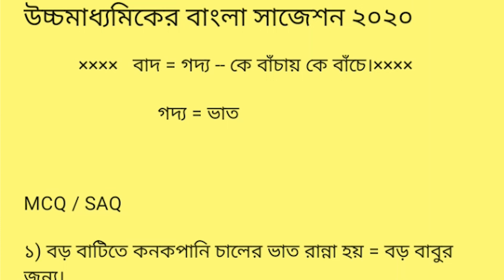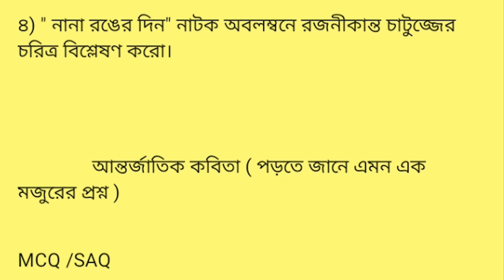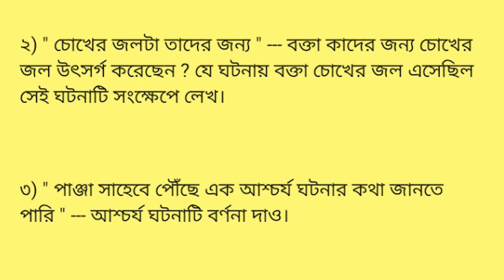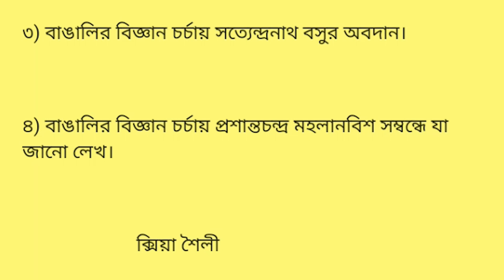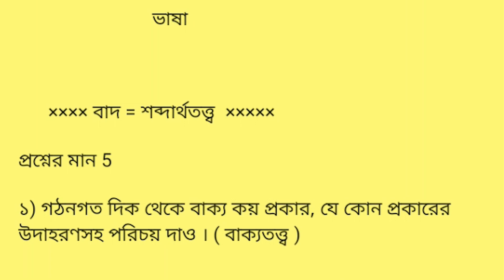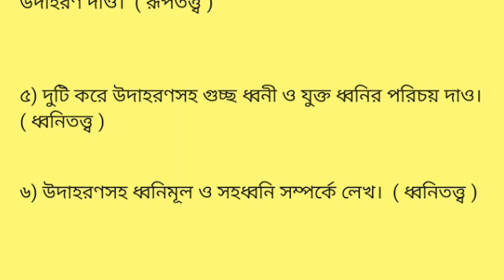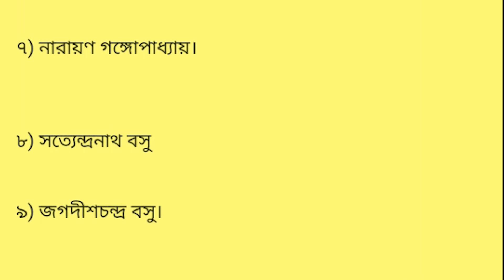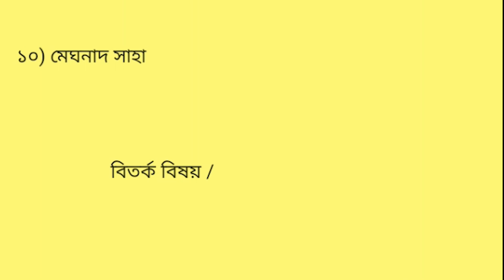Hs bengali new syllabus suggestion 2021 || Class 12 bengali suggstion